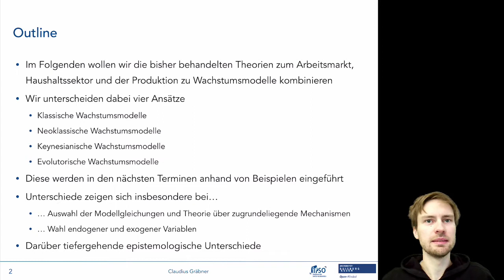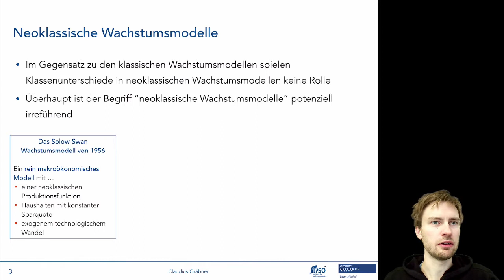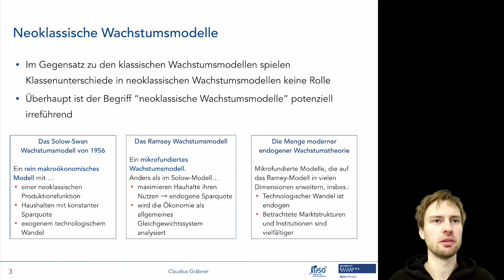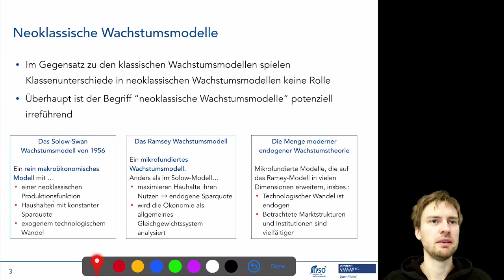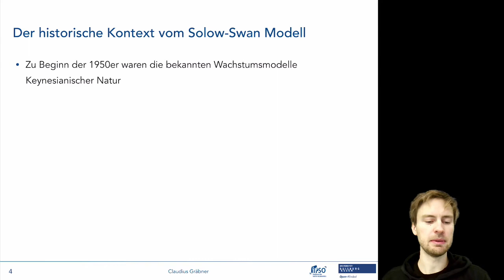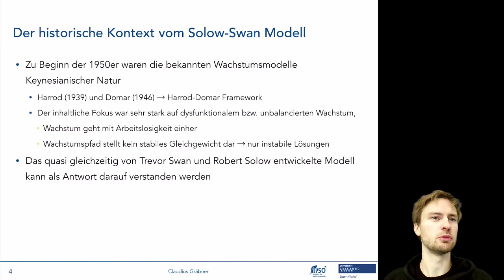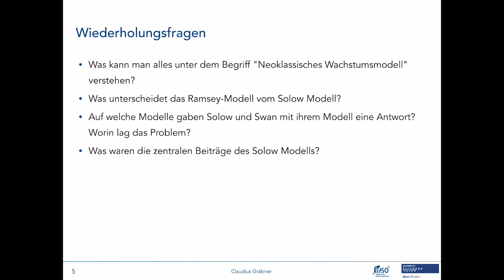Neoklassische Wachstumsmodelle 1/5: Einleitung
Dieses Video gehört zum sechsten Termin der Lehrveranstaltung “Makroökonomische Modelle: ein multi-paradigmatischer Überblick”. Informationen zur gesamten Lehrveranstaltungen finden sich auf der Kurshomepage